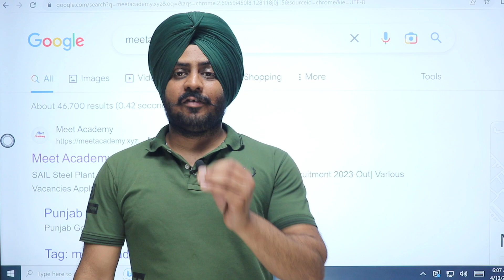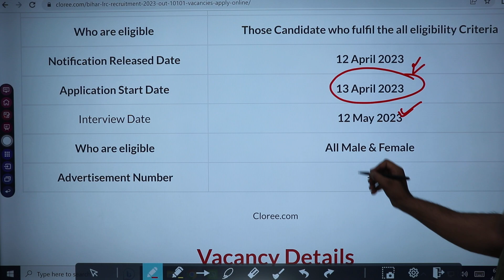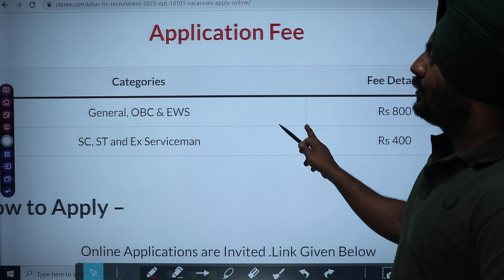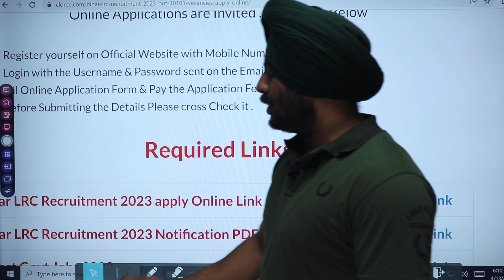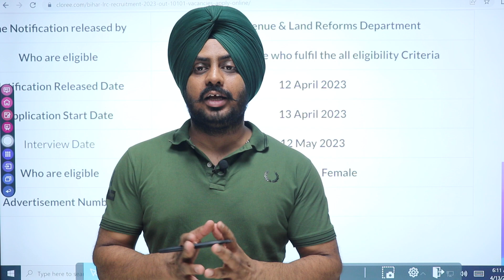Patwari Department Recruitment 2023|Latest Punjab Govt Recruitment 2023|Meet Academy|Punjab Jobs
Punjab GOVT Recruitment 2023|Latest PUNJAB Bharti 2023|Meet Academy|Punjab Govt Jikbs March 2023|Punjab Govt Jobs Feb 2023|Jobs March 2023|Punjab Anganwadi Recruitment 2023|Punjab Anganwadi Bharti 2023|Punjab